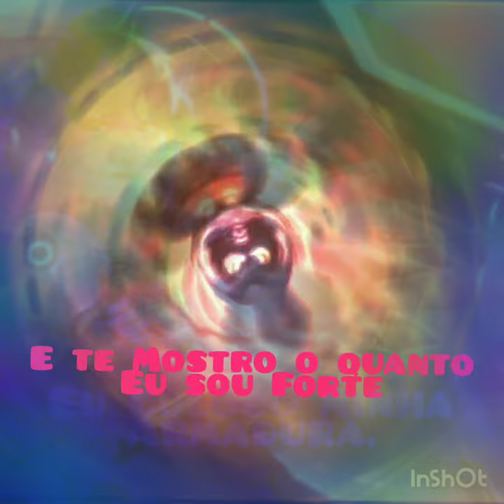Unstopabble D.va - Amv Legendado